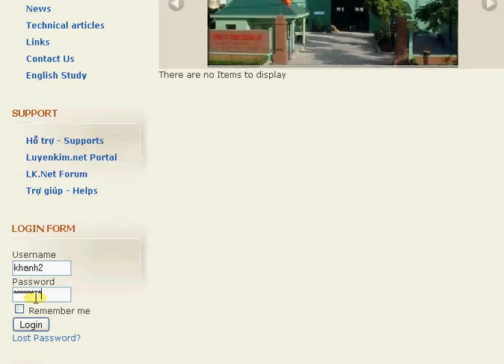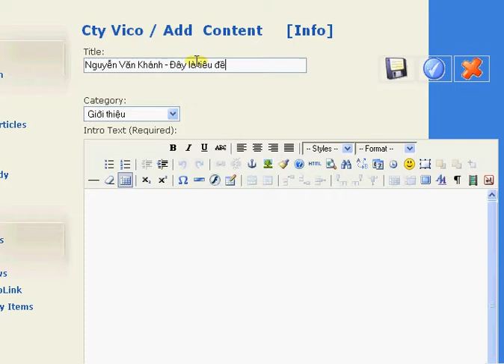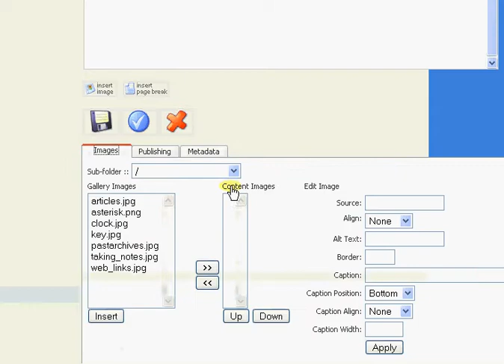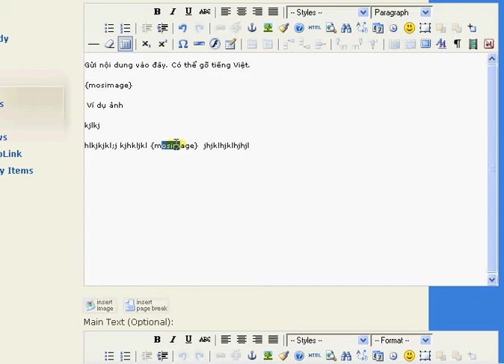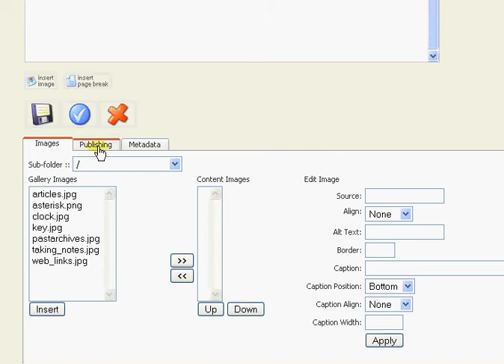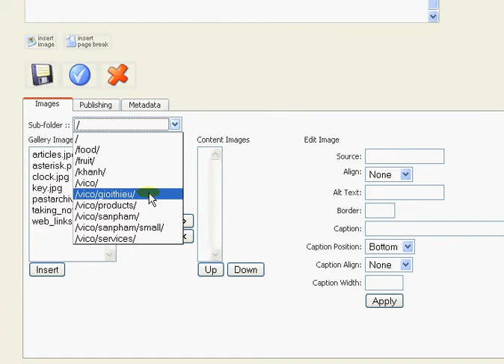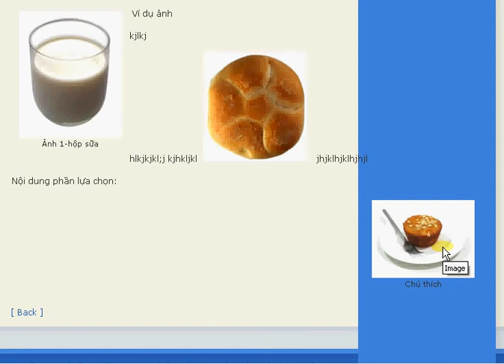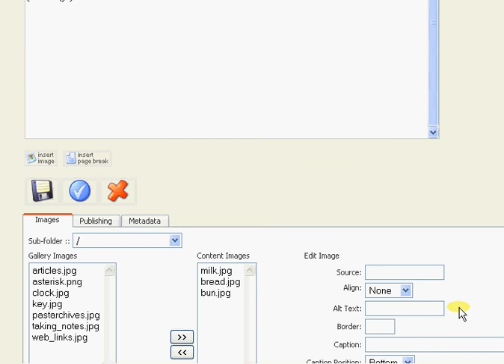Huong dan gui bai viet cho Joomla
Hướng dẫn gửi bài viết cho Joomla